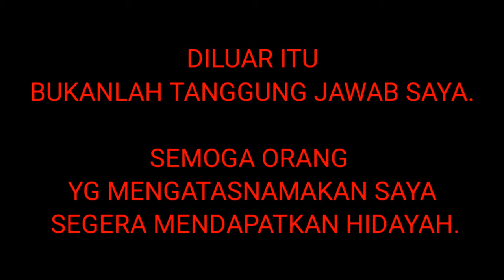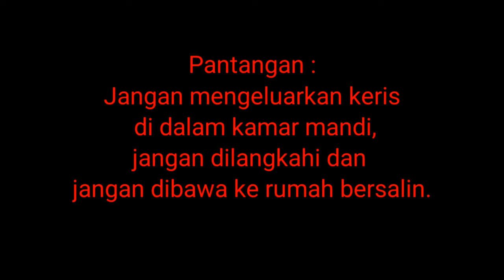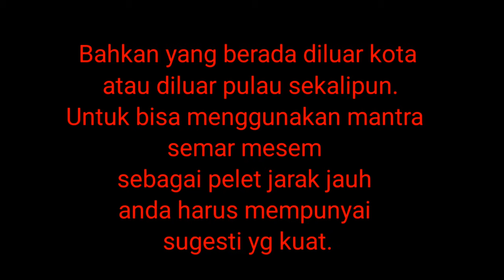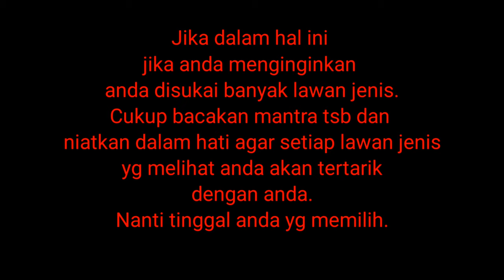Fungsi Tuah Keris Semar Mesem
Channel ini khusus membahas :

-Spiritual
-Supranatural
-Motivasi diri
-Benda bertuah

Dengan tekan tombol :

-Suka(Like)
-Bagikan(Share)